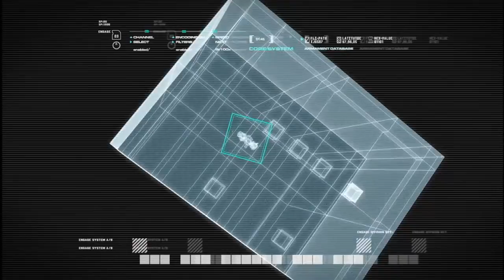#02 Call of Duty Modern Warfare Remastered - Die Rettungsmission / The FunGamer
Drei Buchstaben, die das Herz der Zockergemeinde Jahr für Jahr höher schlagen lässt!
Drei Buchstaben, die seit Jahren für epische Storylines und Multiplayer Maps sorgen!
Drei Buchstaben, mit denen wir viel Zeit verbringen!
Die Rede ist von C O D - Call of Duty!
Den Anfang machen wir mit dem bombastischen Call of Duty Modern Warfare!

Wenn euch dieses Gameplay gefällt, dann Liked es doch bitte.

Wollt Ihr (Rocklastige) Musik und Musik Infos haben? Dann schaut doch mal auf meinem Musikkanal vorbei: